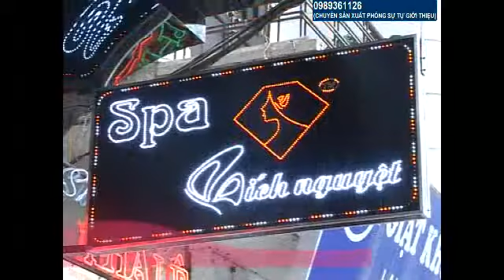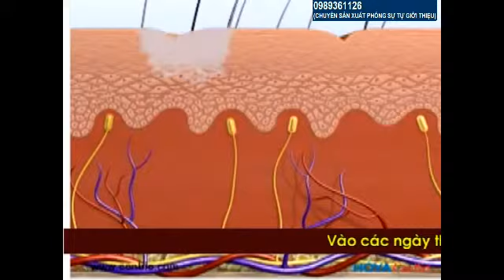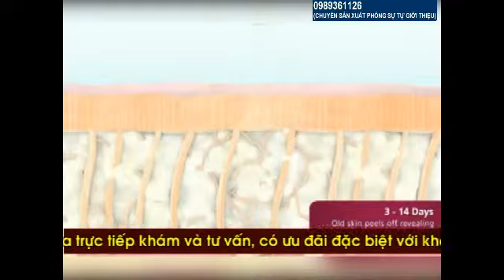Bích Nguỵet - Nám (sửa 10+06) dv Diệu Hương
sản xuất TVC QUẢNG CÁO, BOOK QUẢNG CÁO:

Shopping Block - kênh H1
Tư Vấn Tiêu Dùng - kênh H2
Sức Khỏe & An toàn thực phẩm - kênh H2
Khám Phá Việt - kênh H2

Công ty CP truyền thông Việt Liên Kết (VietLink media,.JSC)

ĐC: P.2203 - tòa nhà 24T2, phố Hoàng Đạo thúy, Cầu Giấy, Hà Nội, Viet Nam.

Quản lý: Mr. Nguyễn Xuân Dương

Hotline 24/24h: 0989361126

YM; nguyenduong.media